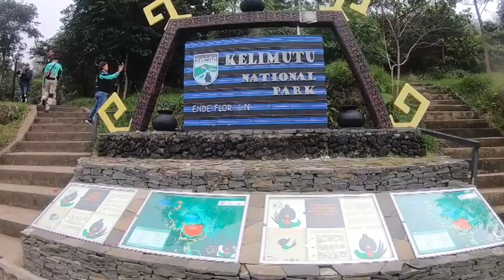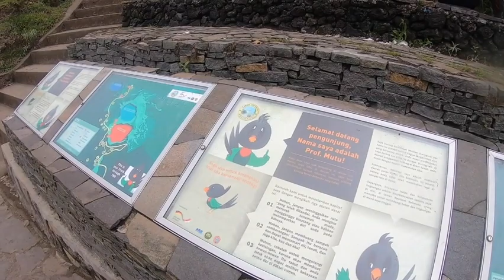Motoran Keliling Flores, part 1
Riding bukan semata  merasakan nikmatnya  mengendarai motor, tapi juga menikmati indahnya pemandangan dan untuk  lebih mengenal betapa indahnya tanah air Indonesia ini. Selain itu juga menambah wawasan tentang adat atau kebiasaan penduduk setempat.